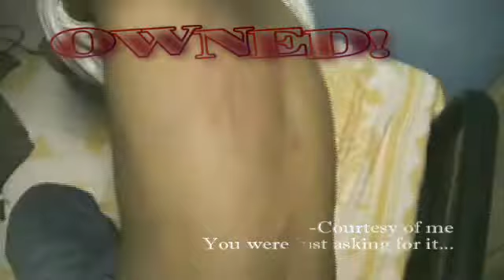Steve-Owned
The first video with our new camcorder [Widescreen!] and done in a new program [Studio 9, instead of Windows Movie Maker]. I know its short, but it took alot of work to do, since I was learning all the different stuff and junk. Now, about the slap...it was another night at my house..He had it coming. done by yours truly.